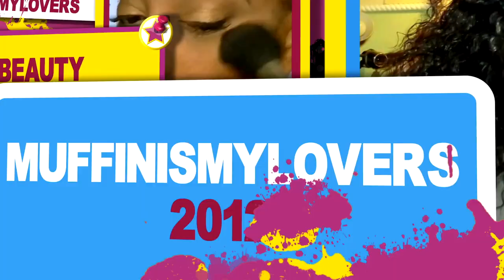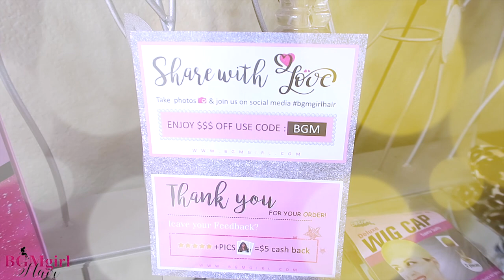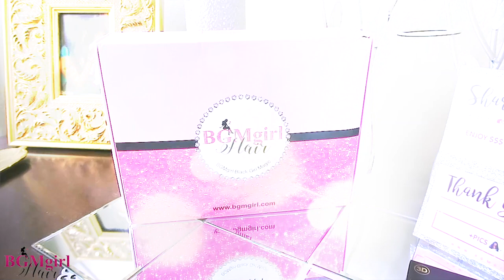CHEAP HEADBAND WIGS UNDER $100 YOU NEED IN YOUR WIG COLLECTION bgmgirl MUST HAVE WIGS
Under $100 brazilian bodywave headband wig, black girl magic hair tutorial review, no wig application, no glue no hairspray easy wig install half wig natural hairline headbands how to wear a headband wig how to wear a wig with muffinismylovers,

I found a New Hair Mall!
When is the lowest price for a hair mall?
Of Course when they first open!!!

Headband Wig 200% Density Brazilian Body Wave 20inch

Lowest Price 2020!!! Don't Miss IT!!!

●▬▬▬●Bgmgirl Hair--Black Girl Magic●▬▬▬●
Share Picture for Ca$$$H Back!

WRITE OR SEND US LOVE GIFTS TO:
Muffinismylovers

SOME OF MY FAVORITE SITES